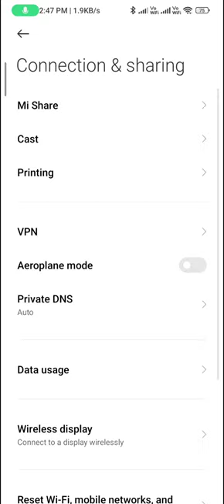Double tap to screen off in redmi 9